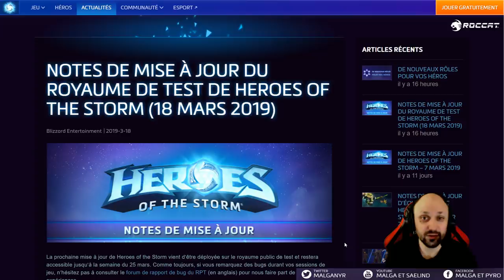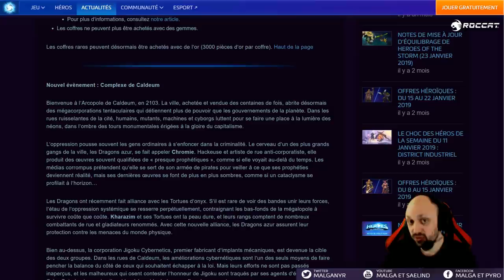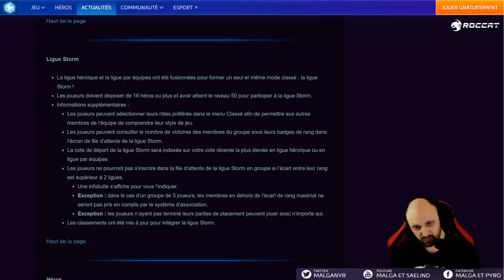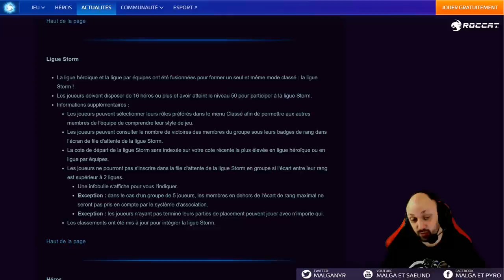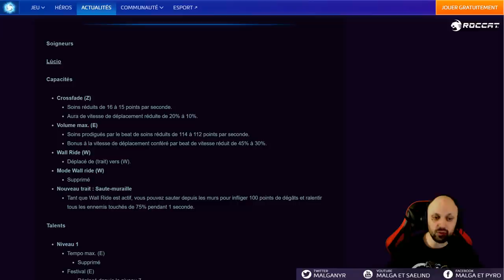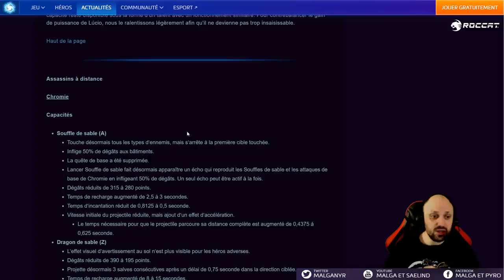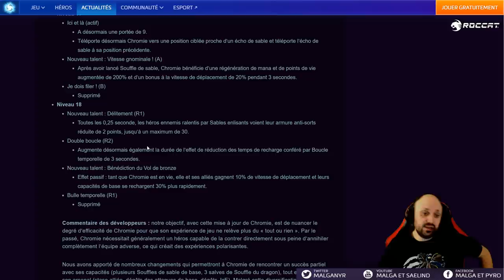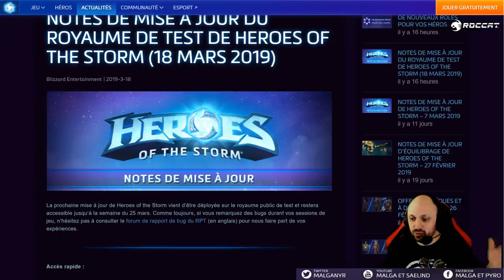[HotS] Patch Reworks 2.44.0 (Lucio, Chromie)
Patch assez énorme en terme de contenu avec l’événement de la fête lunaire, le rework des classes, le rework de la classé, le rework de chromie, le rework de lucio ET LE FAMEUX MASTER TL